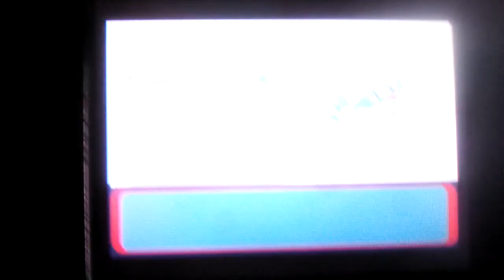Pokemon Esmeralda : Batalla De La Frontera | Símbolo del Espíritu | B.Krauser vs Spenser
Mi Tercer Símbolo de la frontera :3
fue una dura prueba